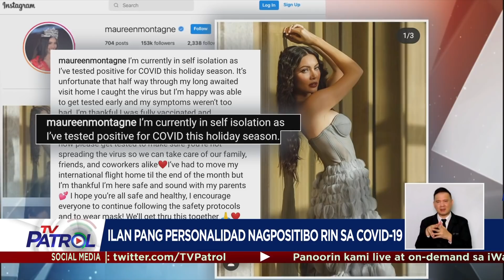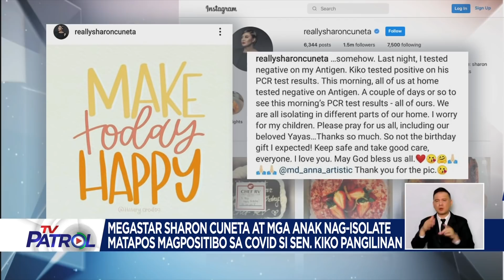Ilang celebrity nagpositibo sa COVID-19 | Star Patrol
Nagpositibo sa COVID-19 ang ilan pang personalidad.